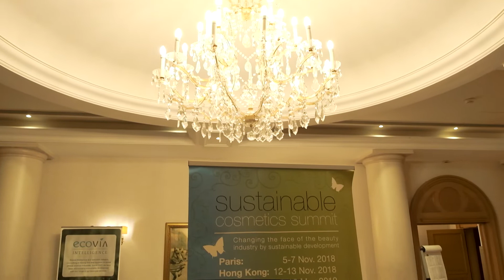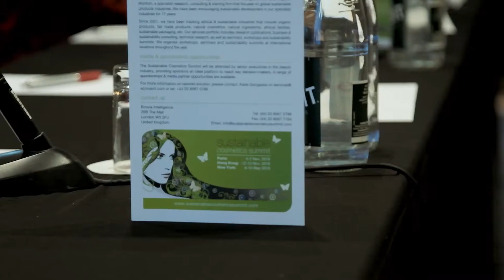Sustainable Cosmetics Summit Europe 2018